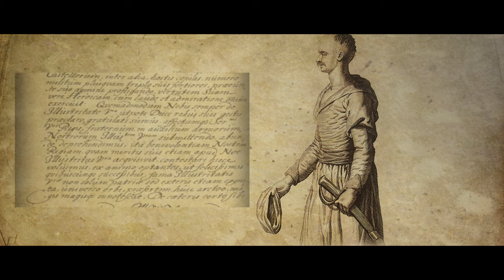Jak Czarniecki wracał się przez morze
Epizod Potopu Szwedzkiego, gdy Dania wypowiedziała wojnę Szwecji 1657 roku. Konsekwencją tej wojny było wycofanie się znaczących sił szwedzkich z Rzeczypospolitej.
Stworzenie koalicji przecie Szwecji  skutkowało walkami w Danii kontyngentu Stefana Czarnieckiego, które upamiętniono w hymnie Polski.

Jeżeli filmy, które tworzę podobają się Tobie to wesprzyj kanał.
To tylko kilka złotych miesięcznie, a będziesz wiedział, że twój wkład pomoże mi rozwijać naszą pasję, którą się z Tobą dzielę.
Z góry BARDZO DZIĘKUJĘ za pomoc w jego tworzeniu 👍